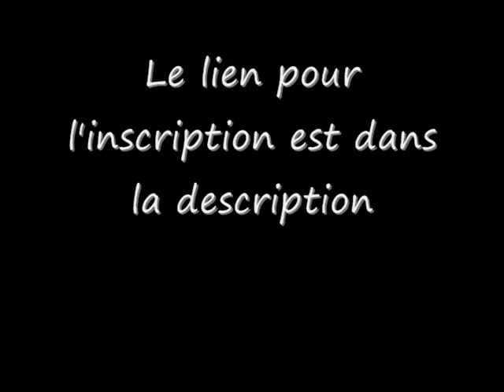Promo tournoi SSBB du 16 janvier 2011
Les règles y sont également, demandez si vous voulez plus d'infos sur ce tournoi de Super Smash Bros. Brawl